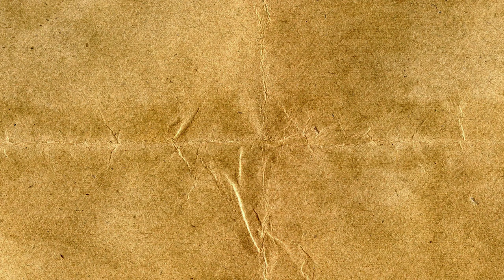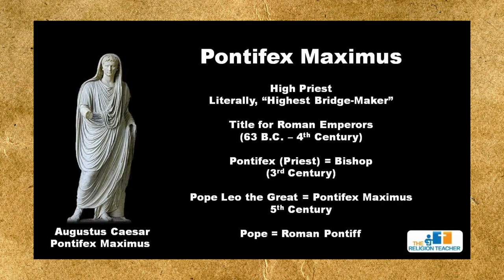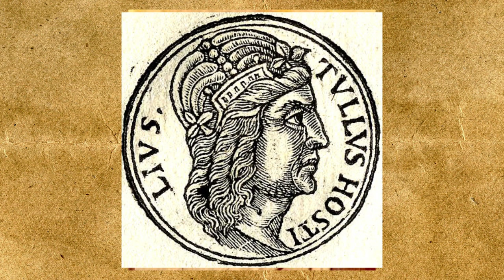Episode 2.0: Numa Pompilius - In 3 Minutes Or Less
After the death of Romulus, there was an interregnum of one year in which the royal power was exercised by members of the Senate in rotation for five days in a row. In 715 BC, after much bickering between the factions of Romulus (the Romans) and Tatius (the Sabines), a compromise was reached, and the Sabine Numa was elected by the senate as the next king.

According to Plutarch, Numa was a cunning and calculating person. At first he refused the offer. His father and Sabine kinsmen, including his teacher and the father of Numa's son-in law, Marcus, along with an embassy of two senators from Rome, banded together to persuade him to accept. In the account of Plutarch and Livy, Numa, after being summoned by the Senate from Cures, was offered the tokens of power amid an enthusiastic reception by the people of Rome. He requested, however, that an augur should divine the opinion of the gods on the prospect of his kingship before he accepted. Jupiter was consulted and the omens were favourable.[3] Thus approved by the Roman and Sabine people as well as the heavens, he took up his position as King of Rome.

According to Plutarch, Numa's first act was to disband the personal guard of 300 so-called "Celeres" (the "Swift") with which Romulus permanently surrounded himself.[6] The gesture is variously interpreted as self-protection in the face of their questionable loyalty, a sign of humility, or a signal of peace and moderation.

Based on Roman chronology, Numa died of old age in 673 BC. He was succeeded by Tullus Hostilius.